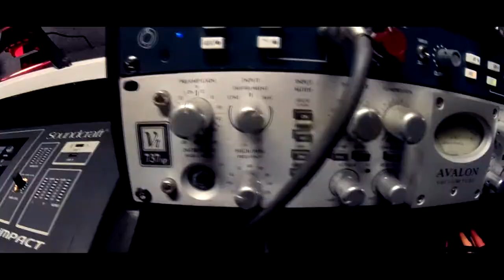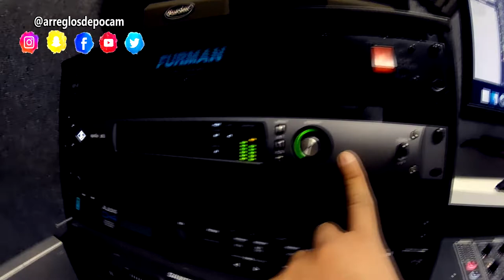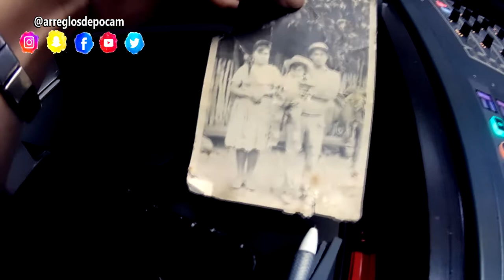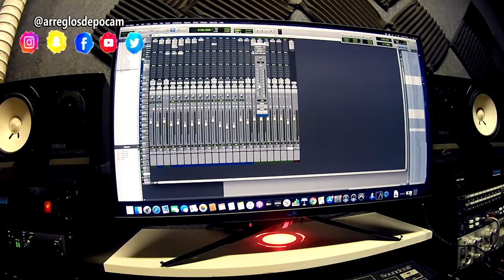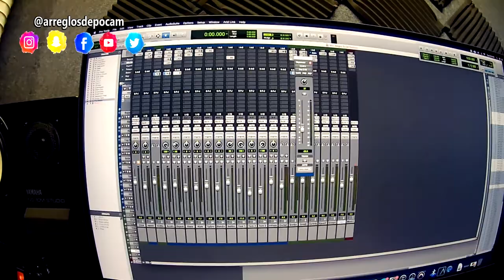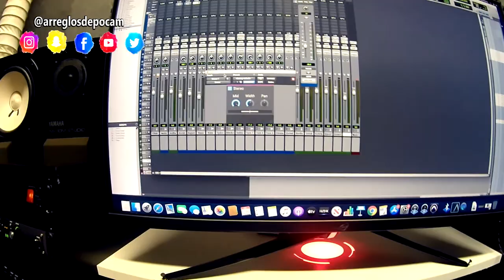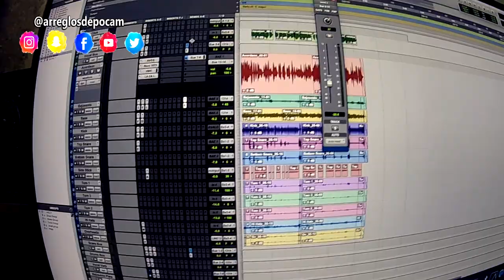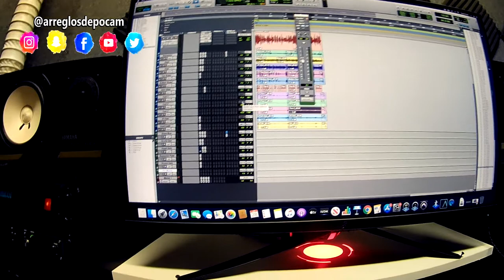ME DIO COVID 19? Actualize MI Estudio De Grabacion